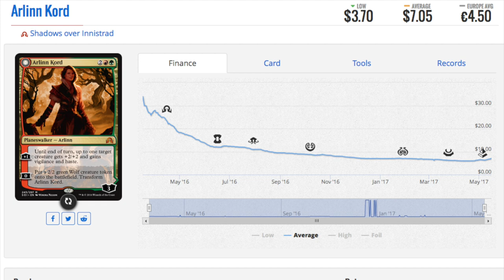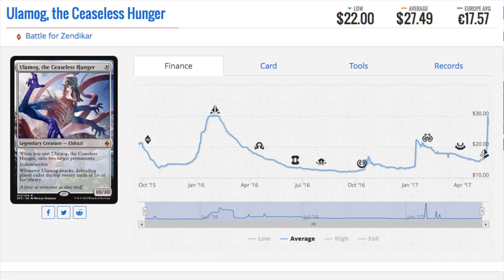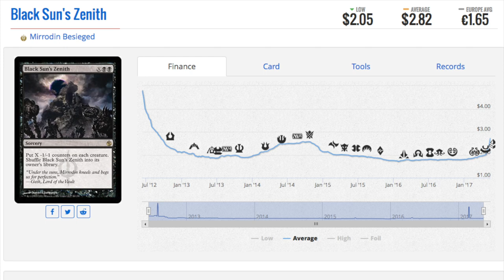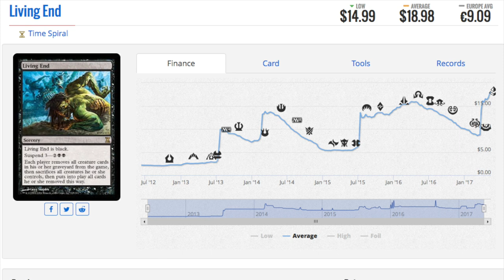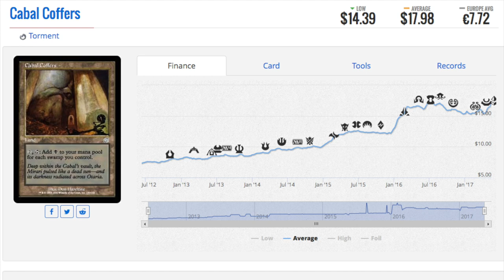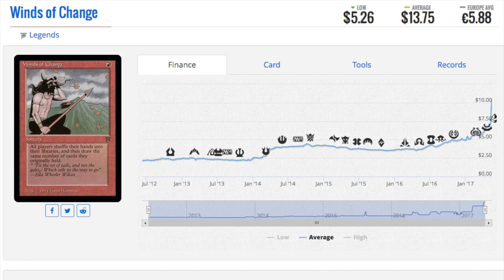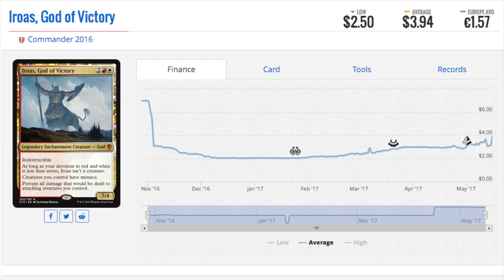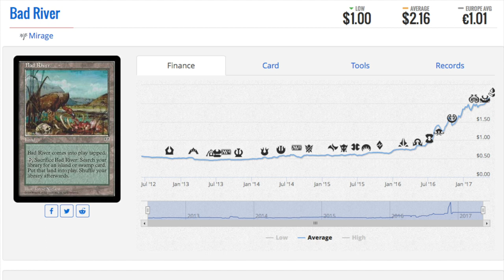8 Weird Magic the Gathering Card Prices